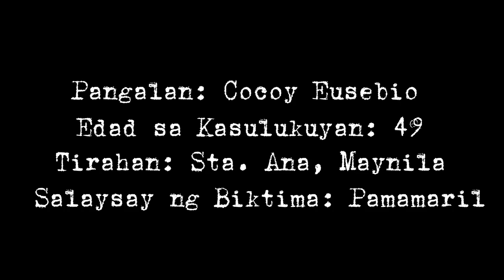VLOG 22 BEKI AT ANG KWENTO SA LIKOD NG PAMAMARIL,PANGWALONG HANDOG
What to do in a shooting accident
Why is there crime